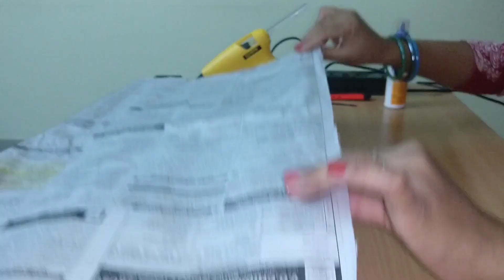DIY Wall Decor frame | Best out of waste | Newspaper Craft | Kraft Time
DIY Wall Decor frame | Best out of waste | Newspaper Craft | Amazing wall decore frame from waste tea box

Hello everyone, In this video you will learn how to use waste boxes and newspapers for craft something beautiful. This is very easy craft and shown step by step in this video.

Material Used:-
1. Waste Box (I used old Red label tea box)
2. stones (for decoration)
3. Fabric colors
4. Scissors
5. Hot Glue Gun
6. Newspapers

It is good crafts for adults and kids(adult supervision required). You can decorate and choose flower colors according to your imagination and creativity.

Thanks
Kraft Time (timeofkraft)